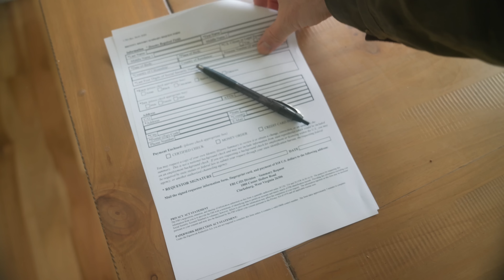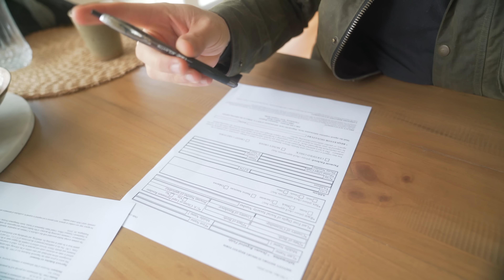Pressure Washing Our Home | Insane Before & After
Goodbye Slime & Bird Poop - I've got a superpowered squirt gun and the battle has begun!   I had no idea how fun pressure washing our old homestead would be, the changes are unreal!

I'm Alex, I'm a travel filmmaker, photographer,  TV host, and the founder of @Vagabrothers.   On this channel, I'll share my journey of moving to New Zealand and renovating a Homestead as well as travel guides, motivational and inspirational videos from lessons I've learned during my life, and cooking recipes of international cuisine using organic vegetables grown in my home garden.  Hopefully, my videos will help you learn new skills, find happiness, inspire exploration, and grow your creativity.
ALL MY FAVORITE PRODUCTS & BOOKS

BOOK RECS
+ "Prisoner's of Geography"
+ "The Power of Geography"